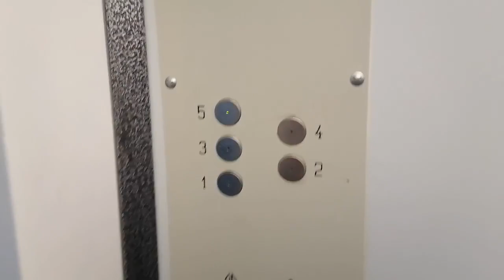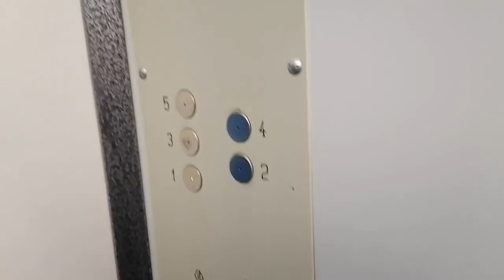ЛИФТ OTIS MCS-300 Q=400/kg V=1m/s Г. Москва Россия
Г. Москва Багратионовский проезд, 3 п-4

Марка Лифтов: OTIS

Модель: MCS-300

Грузоподъемность Q=400/kg

Вместимость 5.чел

Скорость V=1m/s